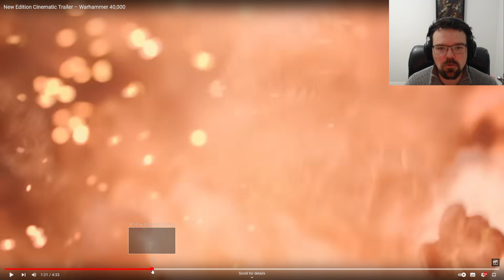WARHAMMER 40k 10th Edition CINEMATIC REACTION! │ Trailer Reaction & Review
FINALLY! The Warhammer 40k 10th Edition Cinematic Trailer has been shown off to us, and whilst I'm a week late, I wanted to record my reaction to it, so here we are! This looks like it's gonna be an insane edition to get into the game, with a load of new units coming from what we can see in this trailer!